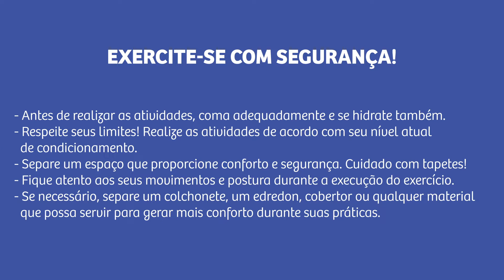Minas com Você em Casa | Aerodance - Mafiosa, Sentadão, Mil Grau e Aquecimento da Lexa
Na série Minas com você em casa, nossos instrutores darão aulas de Mat Pilates, Ioga, Aerodance, exercícios de peso corporal e muito mais!
Tudo para você não ficar parado!

Músicas:
Mafiosa - Lartiste feat. Caroliina
Sentadão - Pedro Sampaio
Mil Grau - Gloria Groove
Aquecimento da Lexa - Lexa
Stickwitu - The Pussycat Dolls ft. Avant

Minas com você em casa | Minas Tênis Clube

Instrutor: Raphael
Filmagem e Edição: Helena Corrêa